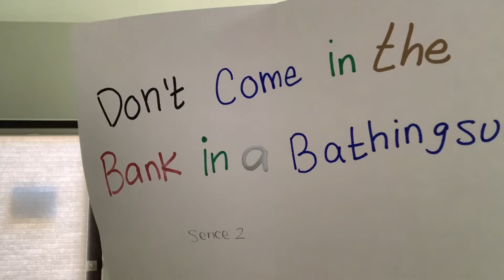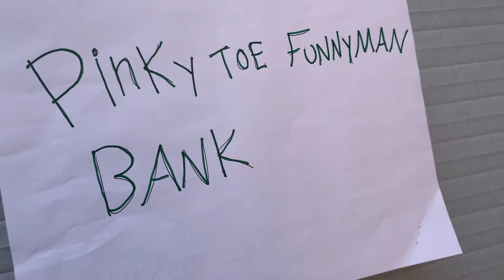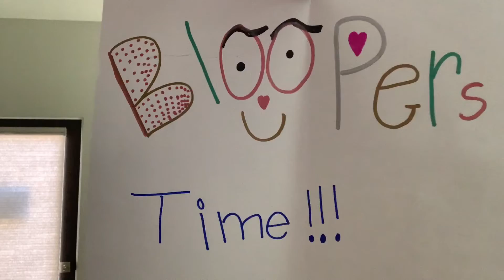Bank attack!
This videos is about a customer who as attitude because
Of a bathing suit